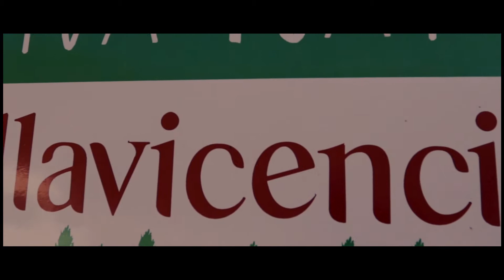Reserva natural Villavicencio - Mendoza - Argentina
Epidemic Relax
55.600 suscriptores
Tomas y prueba de filmación , Canon D800 Lenns 17mm

Listen to Epidemic Relax on Spotify

Genre
🎶 Use this track in your videos

Música en este vídeo
Más información
Escucha música sin anuncios con YouTube Premium
Canción
Breath Of Life
Artista
Gavin Luke